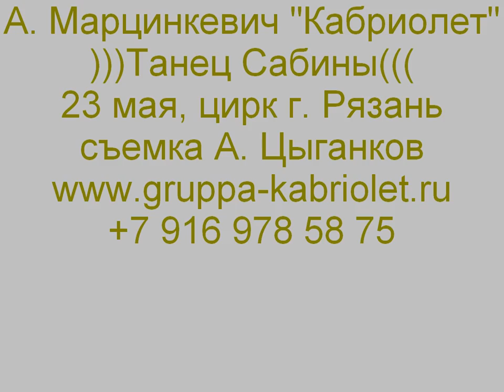гр. Кабриолет- Танец Сабины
23 мая, цирк г. Рязань